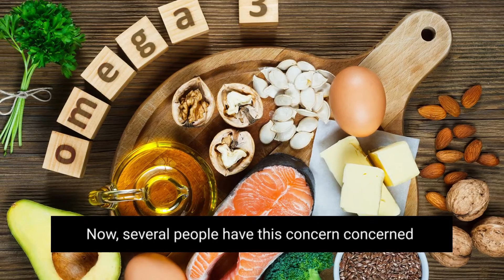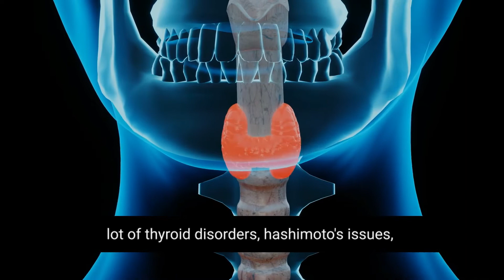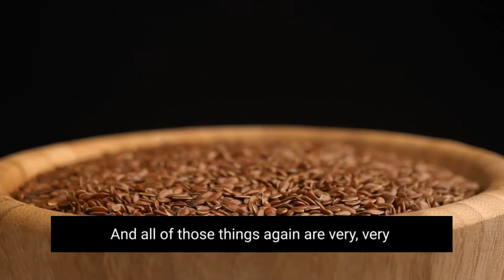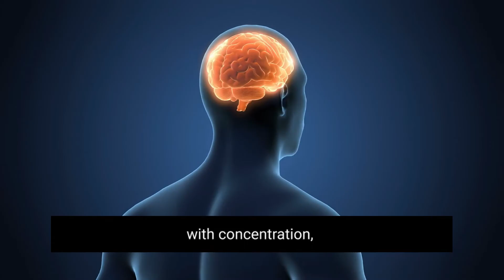Vegetarian Sources of Omega 3 Fatty Acids | Foods That Are High In Omega 3s | Plant based Omega 3s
Omega 3 Fatty Acids are an integral part of each and every cell of our body and is required for the efficient functioning of several organs of the body. EPA, DHA and ALA are all different forms of Omega 3s. Did you know that the body is incapable of producing Omega 3s on it's own and as a result we need to get it from our diet.

Seafood is one of the best known source of Omega 3s. But what if you're a vegetarian or vegan and are trying to increase your intake of

If you're looking to increase your Omega-3 intake and are vegetarian or vegan, then this video is for you! As vegetarians, it's important to make sure we're getting our daily dose of Omega 3s.

This video will discuss some of the best vegetarian sources of Omega 3s, as well as some foods that are high in Omega 3s. We'll also discuss the importance of Omega 3s, and the benefits they offer for both our bodies and our diets. Watch this video to learn more.

00:00 Introduction
00:40 What are Omega 3 Fatty Acids? Benefits of Omega 3s
01:20 What is the best source of Omega 3s?
01:43 Benefits of consuming seafood
01:52 How can consumption of seafood be harmful ?
02:27 Chia seeds a great source of Omega 3s
03:08 What are hemp seeds?
03:17 Benefits of hemp seeds
03:47 Hempseeds and Omega 3s
04:17 Best way to consume Hemp Seeds
04:27 Flaxseeds the best source of ALA
04:37 Other benefits of Flax seeds
05:14 Walnuts are a good source of Omega 3s
06:01 Eat Seaweed and Algae for Omega 3s
06:15 Different types of Omega 3s
06:32 Benefits of Seaweed
06:56 Are cruciferous vegetables a great source of Omega 3s?
07:36 Benefits of Cruciferous vegetables